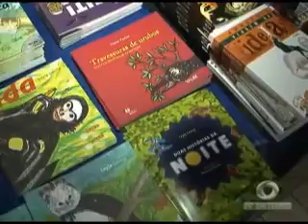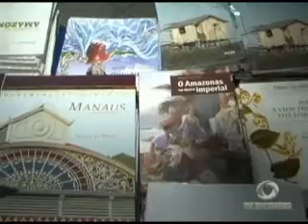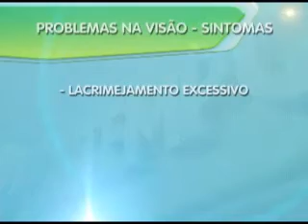02º BLOCO JORNAL 26 07 2014